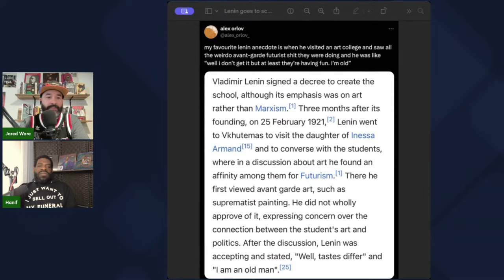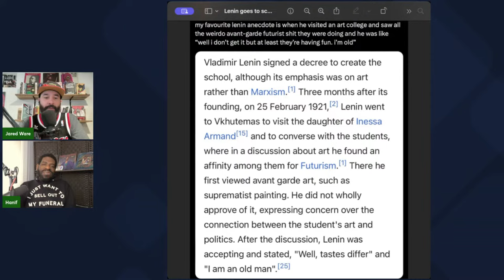Hanif Abdurraqib - There's Always This Year - On Basketball and Ascension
This will be a live discussion with Hanif Abdurraqib, thinking with his new book There's Always This Year: On Basketball and Ascension

Hanif Abdurraqib is a poet, essayist, and cultural critic from Columbus, Ohio, and the recipient of a MacArthur Foundation “Genius” grant. His most recent book, A Little Devil in America, was the winner of the Carnegie Medal and the Gordon Burns Prize and a finalist for the National Book Award. His first collection of essays, They Can’t Kill Us Until They Kill Us, was named one of the books of the year by NPR, Esquire, BuzzFeed, O: The Oprah Magazine, Pitchfork, and Chicago Tribune, among others. Go Ahead in the Rain: Notes to A Tribe Called Quest was a New York Times bestseller and a National Book Critics Circle Award and Kirkus Prize finalist and was longlisted for the National Book Award. He is a graduate of Beechcroft High School.

Book Description:
Growing up in Columbus, Ohio, in the 1990s, Hanif Abdurraqib witnessed a golden era of basketball, one in which legends like LeBron James were forged and countless others weren’t. His lifelong love of the game leads Abdurraqib into a lyrical, historical, and emotionally rich exploration of what it means to make it, who we think deserves success, the tension between excellence and expectation, and the very notion of role models, all of which he expertly weaves together with intimate, personal storytelling. “Here is where I would like to tell you about the form on my father’s jump shot,” Abdurraqib writes. “The truth, though, is that I saw my father shoot a basketball only one time.”

There’s Always This Year is a triumph, brimming with joy, pain, solidarity, comfort, outrage, and hope. No matter the subject of his keen focus—whether it’s basketball, or music, or performance—Hanif Abdurraqib’s exquisite writing is always poetry, always profound, and always a clarion call to radically reimagine how we think about our culture, our country, and ourselves.

Pre-order this incredible book.